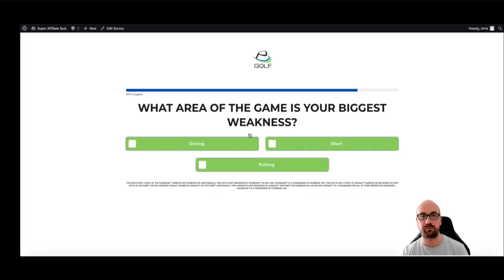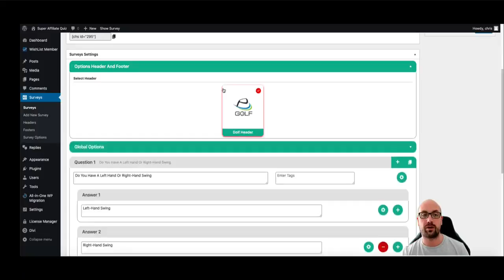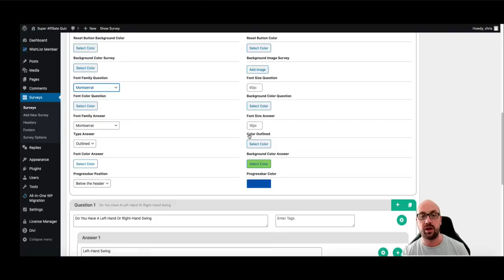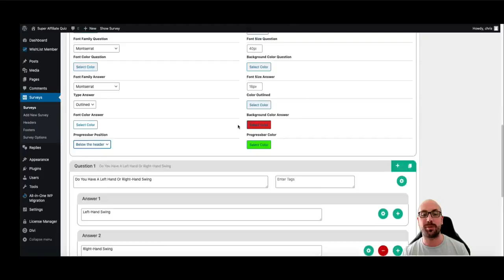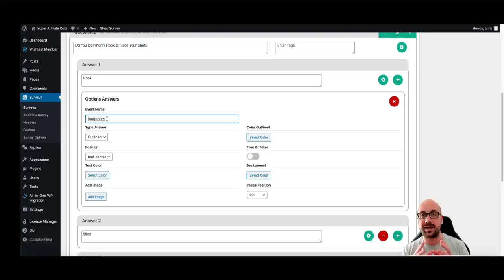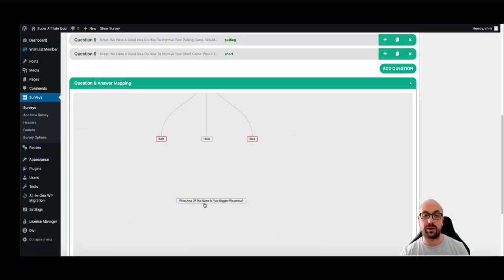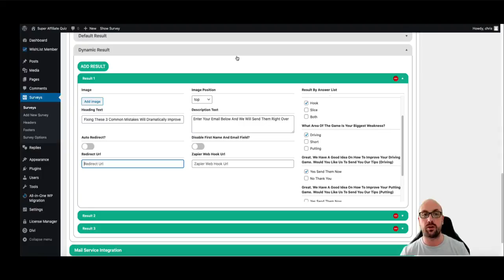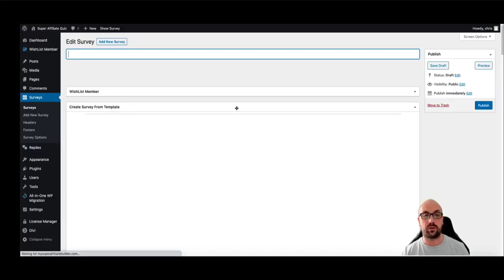The Super Affiliate Builder: A New Approach to Building a Successful Online Business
Track, Test, and Optimize Your Online Marketing
Join Over 7,000 Marketers Using Improvely to Track Results and Detect Fraud